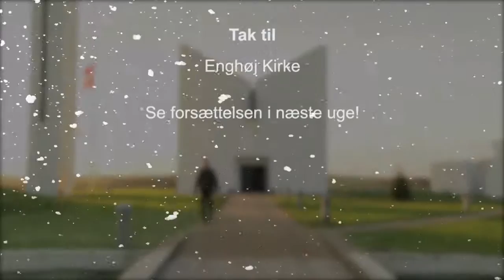Enghøj Kirke - En julemusical (1/2)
Et spædbarn, en kamel, engle og tre vise mænd fik Enghøj Kirke til at emme af liv da juleevangeliet blev opført af børnene i Club Enghøj. Traditionen tro var der julemusical i kirken, hvor 60 børn fra kirkens kor og klub sang og spillede deres version af juleevangeliet.